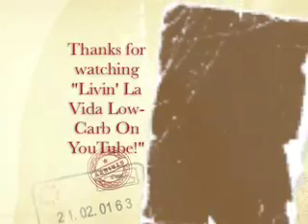LLVLC On YouTube: Accountability On Your Diet (Episode 23)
That affable LivinLaVidaLowCarb.com blogger Jimmy Moore and the whimsical Christine get down to the nitty gritty of what makes you more likely to be successful in your weight loss efforts--finding a way to stay accountable.

Accountability is usually the forgotten part of a healthy lifestyle change like low-carb because people feel like they can do just fine going it alone.  But take it from Jimmy--a 180-pound weight loss success--this is no time to be a Lone Ranger (and even he had Tonto!).  Find out what you need to keep yourself on track with these tips from Jimmy and Christine.

Be sure to leave a comment for Episode 23 so you can become eligible to win THREE FREE DOZEN EGGS FROM EGGLAND'S BEST!  These are the GOOD healthy eggs that are loaded with omega-3 fatty acids and are absolutely delicious.  The winner of the drawing will be announced in Episode 24.

Keep watching "Livin' La Vida Low-Carb On YouTube" and send us your comments and questions at anytime. blog, forum for even more education, encouragement, and inspiration about the amazingly healthy low-carb lifestyle!